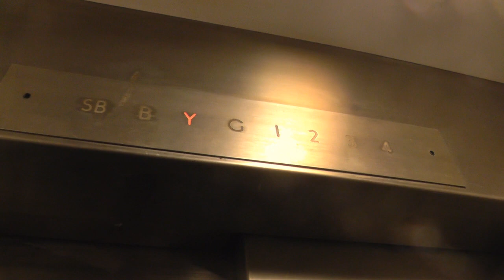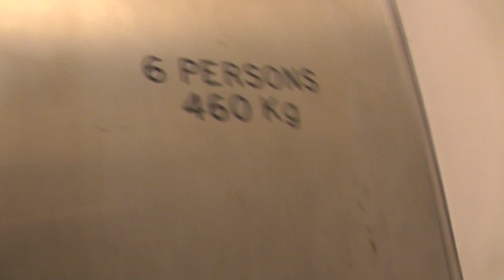Original 70s Express Lift in Lancaster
This lift is awesome